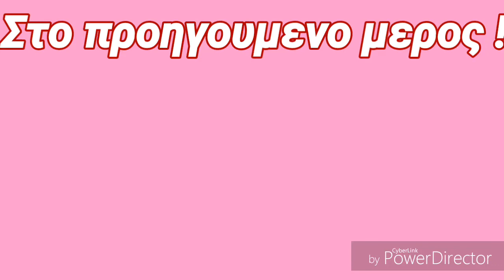{Miraculous Ladybug}Cat noir akumatizad part 2